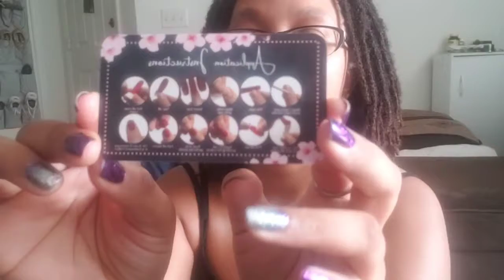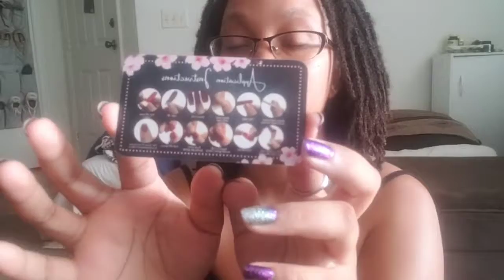Color Street: Your Most Important Business Tool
Here we talk about the most important tool if a Stylist: The twosie sample

What is Color Street? Visit peekofpretty.com for more info.